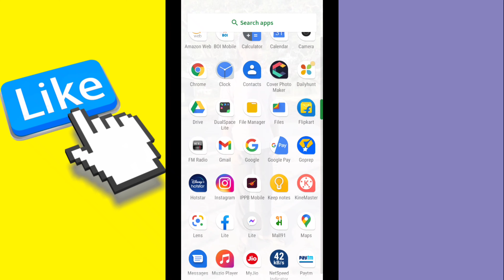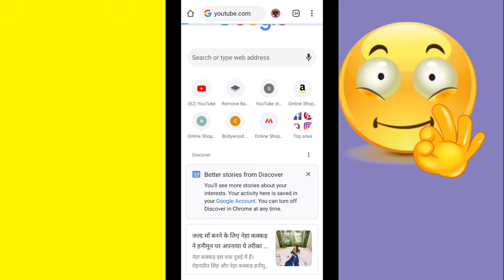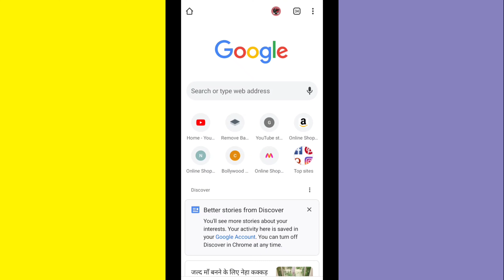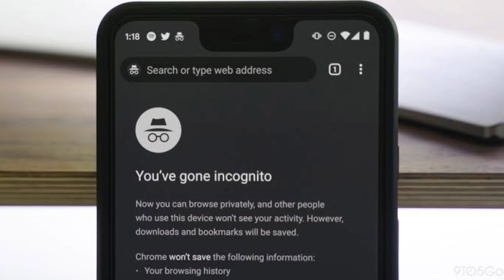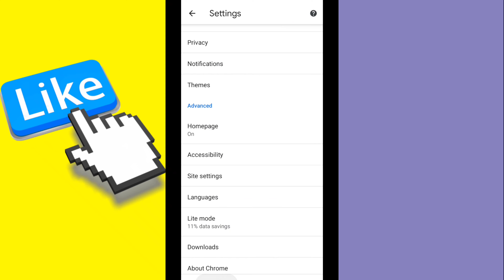chrome browser hidden features 🔥🔥